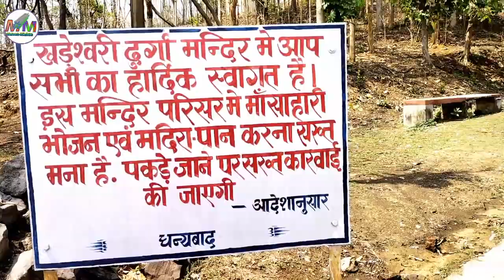पहाड़ी Mandir।। Vlog Video Mukesh Mahato ।। मां दुर्गा का मंदिर 2021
Dugda Pahari Mandir।। Vlogs Mukesh Mahato  ।। मां दुर्गा का मंदिर 2021

Hello everyone! In this video I'll show you the Dugda pahadi mandir which I've visited recently. Hope you guys like the video and share it. Keep supporting

Hey everyone! Is video me maj aapko dugda pahadi mandir dikhayenge jahan mai apne bachpan ke sath haal hi me gayi thi. I hope aapko ye video psnd aaye aur psnd aaye toh like aur comment jrur kiji

dugda pahari temple

لا

dugda pahari mandir

K

dugda पहाड़ी मंदिर

dugda bahadi

K

لا

dugda jharkhand

dugda pahari mandir dugda

jharkhand
dugda kabutar
dugda kali mandir
dugda kabutar mere dhunge pe
baitha
dugda basti
दुर्गा पहाड़ी मंदिर
 dugda Pahadi mandir

Vlog Video Mukesh Mahto
Khortha Vlog
Hindi Vlog

Mukesh Mahto YouTube Channel

Mukesh Mahto
FROM:.Gugda BOKARO
( JHARKHAND)